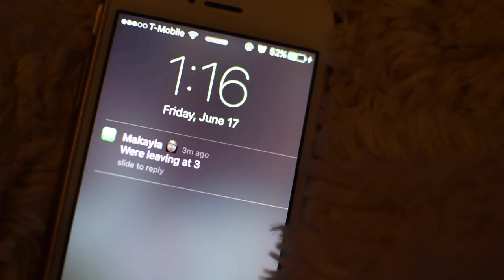packing for the beach (kind of a vlog)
I make necklaces! here’s my etsy store